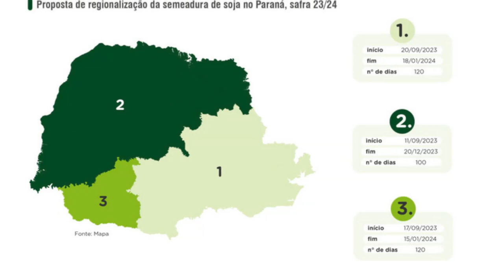Ampliado calendário para o plantio da soja no Paraná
Agro: Uma notícia positiva para o setor da agricultura. Foi ampliado o calendário para o plantio da soja no estado do Paraná.